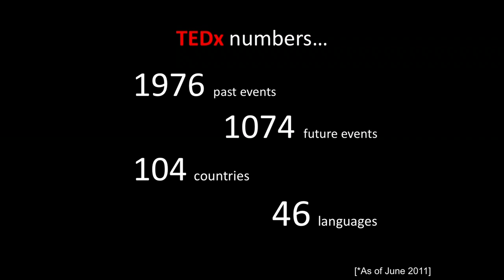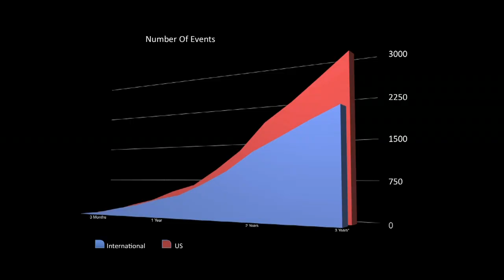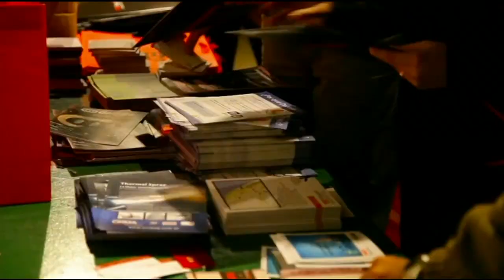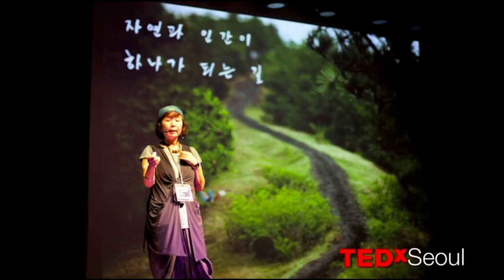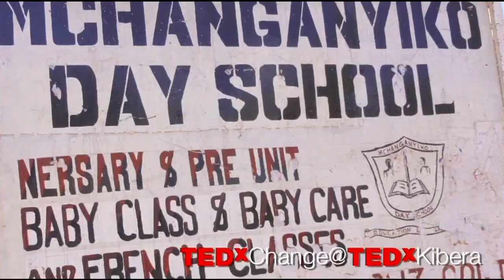TEDxBoston - Lara Stein